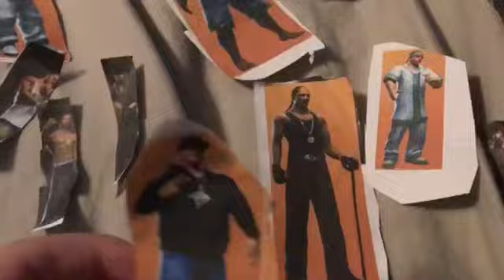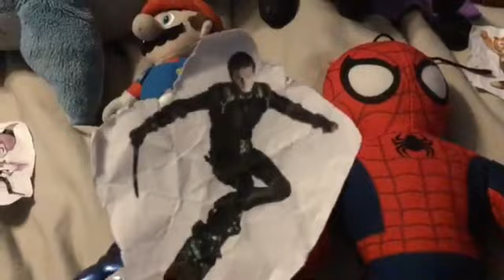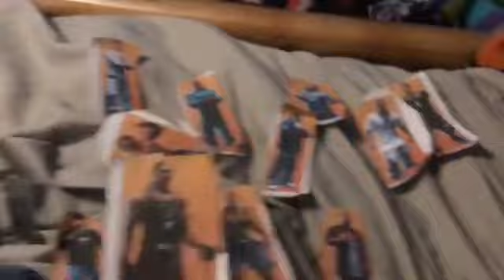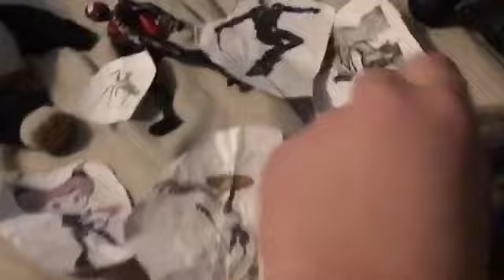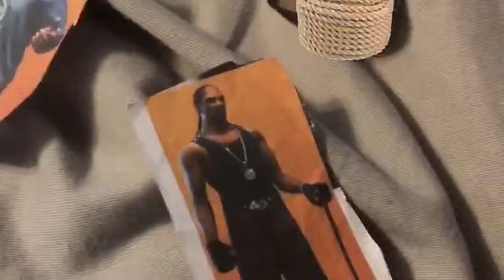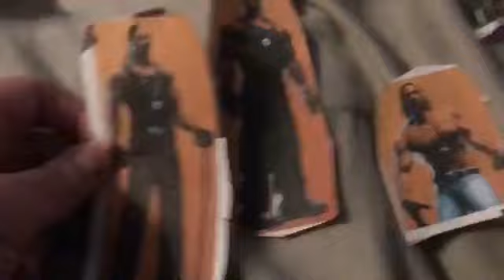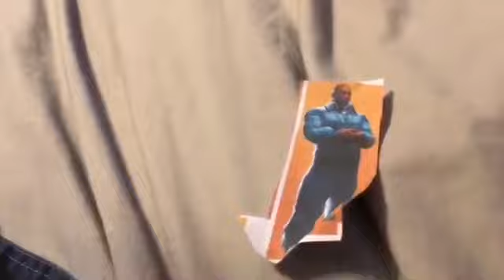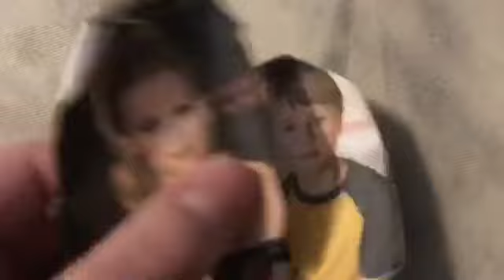Plush Toys Season 10 episode 12